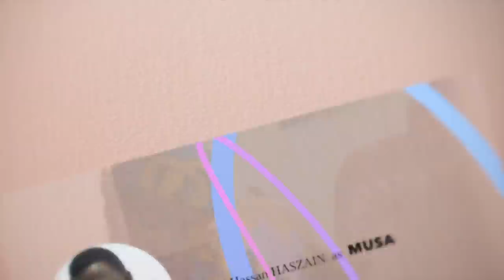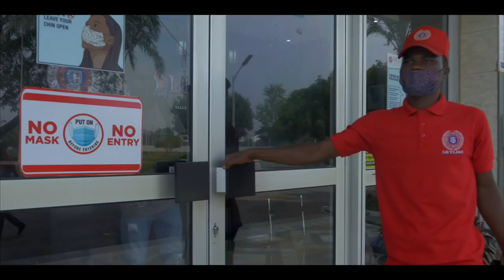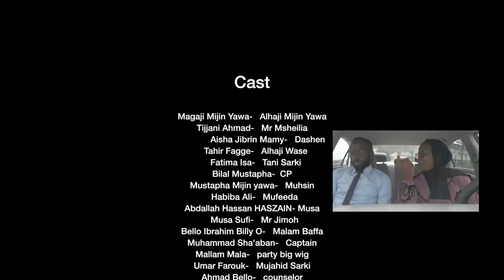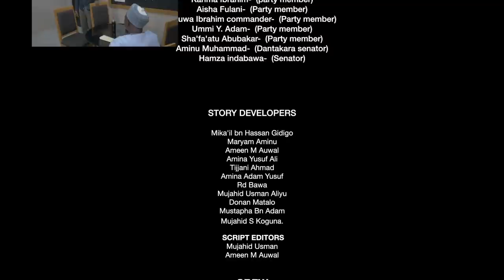ABINDA KA SHUKA (The Legacy) EPISODE 33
AMAH TV is an online TV channel created to provide contemporary entertainment and Edutainment digital content for the consumption of millions of Hausa speaking audience as well as international community. It is an online digital media platform with a unique approach to Media, Entertainment and Social and Behavior Change Communication programs, a subsidiary of AMAH Media Innovations an indigenous Nigerian media outfit based in Kano state.

AMAH Media Innovations is an indigenous multimedia company operating within the context of Media Leadership Concept and Media for Social Change, closing the huge gap in the Literature, Entertainment Industry and Showbiz. We specialize in Television Programs, Project Development including Strategic Communication Materials, Contemporary Advertisement, Management of Cinema-Television and Media Programs.